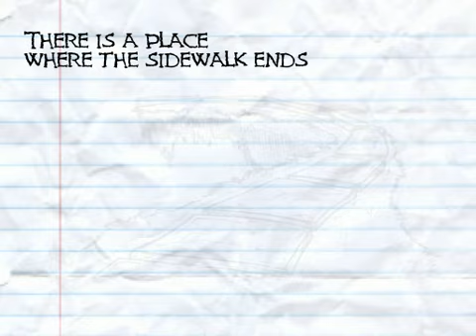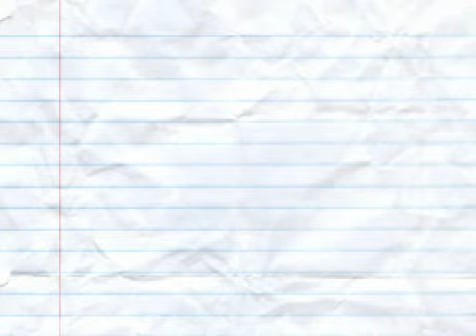Where the Sidewalk Ends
A poem by Shel Sliverstein made into a keynote presentation made into a Quicktime movie.